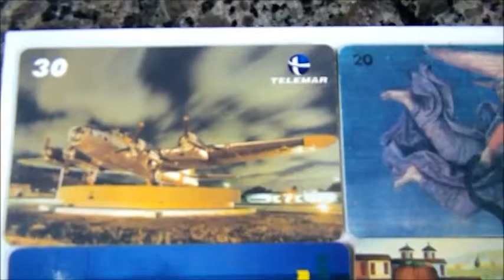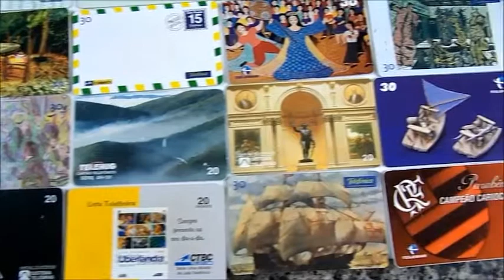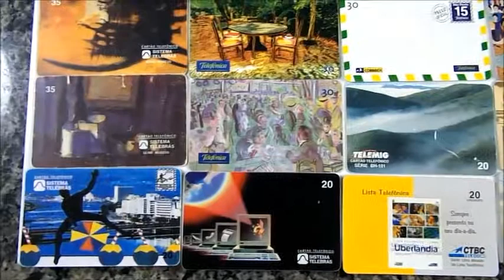Variados Cartões Telefônicos Antigos